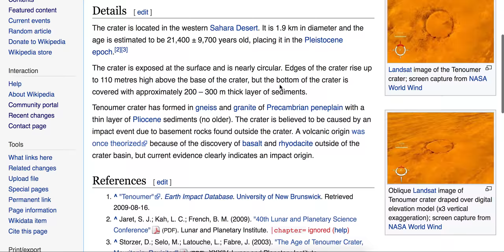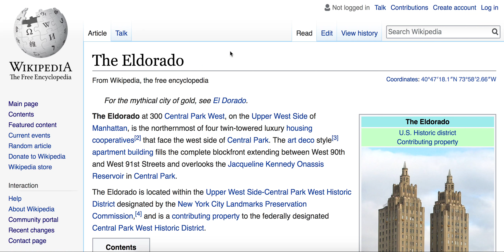Copernix.io tells you about the most interesting places around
Ever looked outside the window on a long ride and wondered what is around? Ever been to a place which you didn't know anything about? Copernix tells you about the most interesting places around using info from Wikipedia. Use it on the road or before you go to explore or simply learn about new places. Explore the busiest cities or find out what's in the middle of the desert.